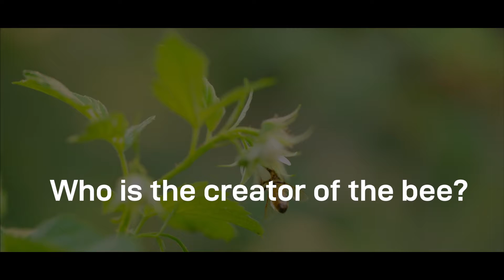Who is the creator of the bee?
Glory be to Allah , the Creator of all creation